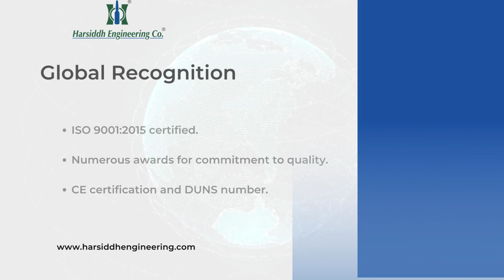Leading Pharmaceutical Machines Manufacturer and Supplier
Embark on a journey of precision and excellence with Harsiddh Engineering Co., a renowned manufacturer and exporter specializing in Washing, Filling, Capping, and Labeling Machines for diverse industries. Our global presence is rooted in delivering top-tier products, upholding international standards, and ensuring unwavering customer satisfaction.

At our core, we excel in manufacturing Washing, Filling, Capping, and Labeling Machines, serving pharmaceutical, cosmetic, and agrochemical industries. Our machines contribute seamlessly to production processes, offering reliability and efficiency. Our machines are pivotal in pharmaceutical, cosmetic, and agrochemical sectors, ensuring precise and hygienic packaging. From ampoule filling to cream and ointment machines, we cater to diverse needs.

Explore our diverse range, including Cream and Ointment Filling Machines, Dry Powder Filling Machines, Tablet Capsule Counting and Filling Lines, Bottle Washing Machines, Ampoule Filling Machines, and more. Each machine is meticulously designed to meet the highest standards of quality, efficiency, and reliability.